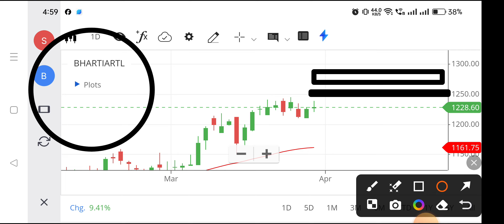Bharti airtel share | Bharti airtel share latest news | Bharti airtel share price target tomorrow,